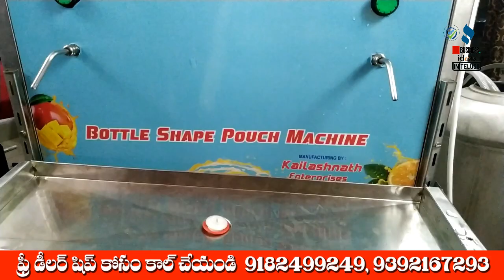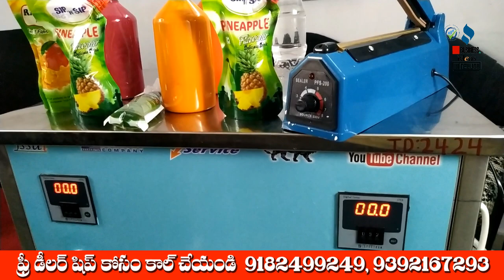బిజినెస్ ! Small business ideas! New business idea's! business ideas ! Low Investment Business Idea